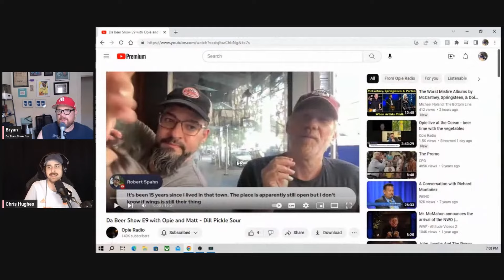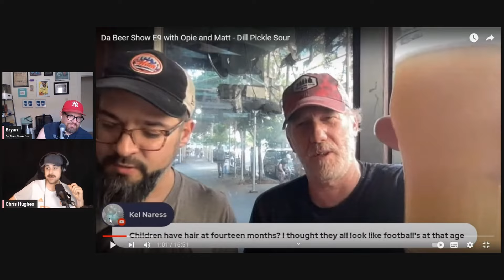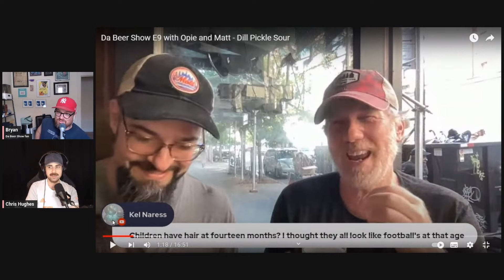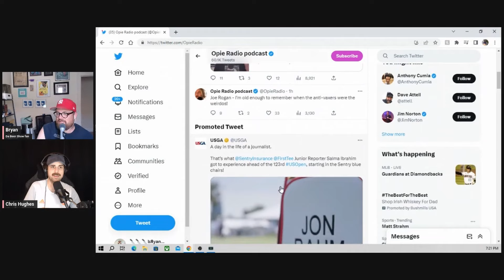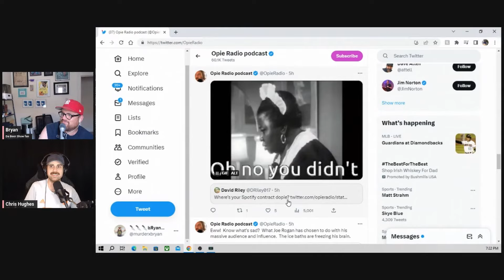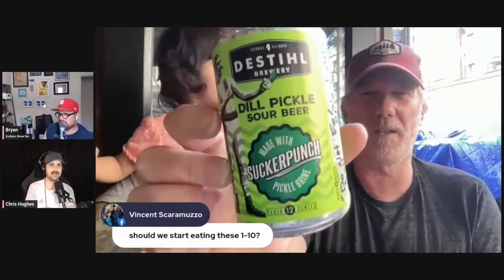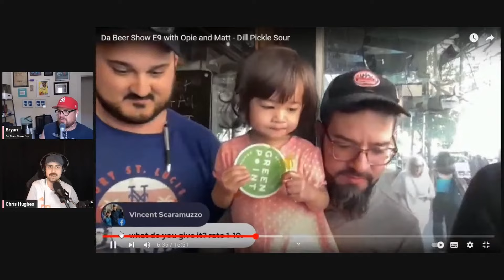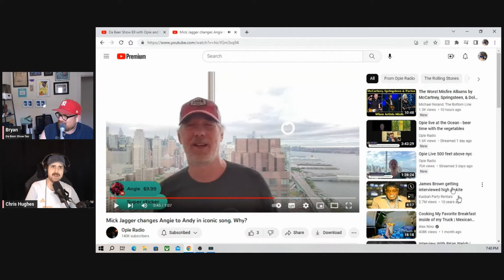Opie's Da Beer Show Ep. 9 | Guys: A Stream About Guys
Chris and Bryan finally made it happen: more Da Beer Show!

The Guys Twitch stream airs every Sunday (unless wrestling is on) at 7 PM Central/ 8 PM Eastern

The Guys Patreon (where you can get full episode uploads of the Sunday stream, Guys+ (a Patreon-exclusive weekly podcast where Bryan and Chris check back in on previously covered guys), Shocktober, and many other exclusives)

And you can find the weekly podcast here (or pretty much wherever podcasts are found)